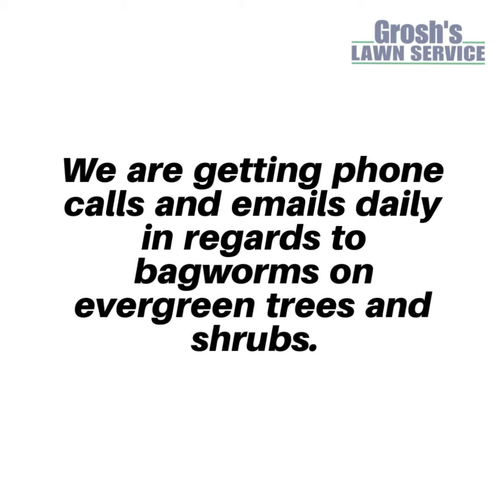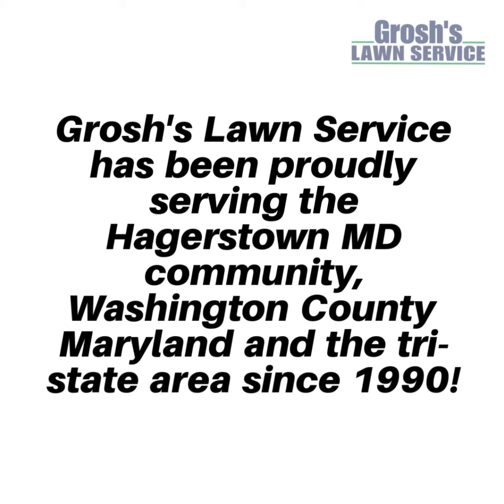Groshs Lawn Service Tip of the Week 320 Video May 31 2020 Landscaping Contractor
Grosh's Lawn Service Tip of the Week # 320 May 31, 2020 Bagworms

Local Landscaping Contractor Grosh's Lawn Service Offers Bagworm Control

We are getting phone calls and emails daily in regards to bagworms on evergreen trees and shrubs.

The July 4th holiday is the time the bagworms are most active here in our area of Hagerstown MD, Washington County Maryland and the tri-state are.

The time around the July 4th holiday will be the best time for the best kill so we wait until then so that we can kill as many bagworms as possible and you receive the the best results for your investment in bagworm spraying.

All Bagworm Tree and Shrub Control Treatments are completed by a Maryland, WV, PA Department of Agriculture Licensed Applicator.

Do not delay and contact Tom today!

Contact Tom now at GroshsLawnService.com to schedule your bagworm spraying.